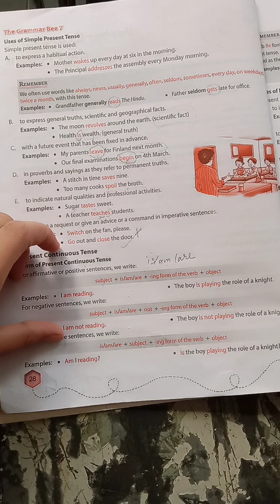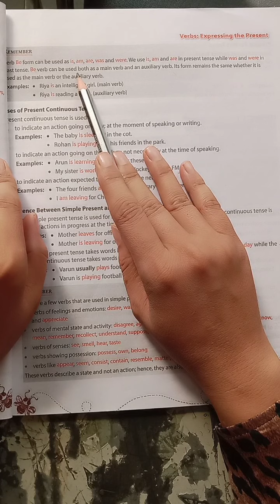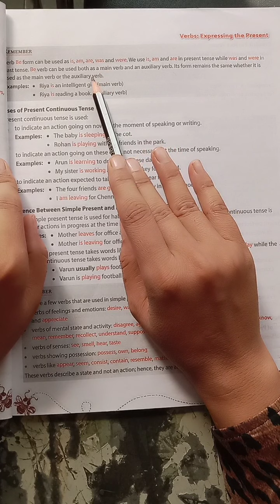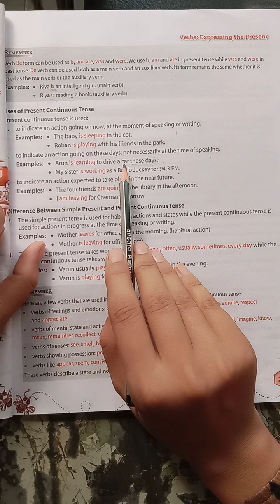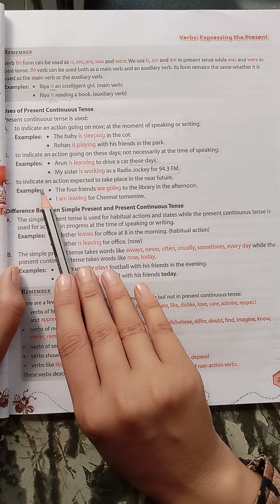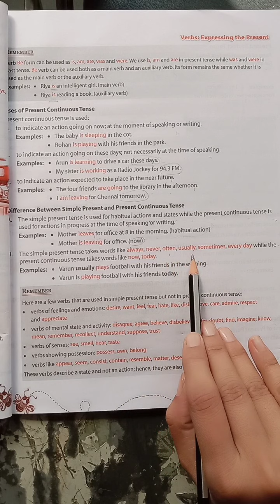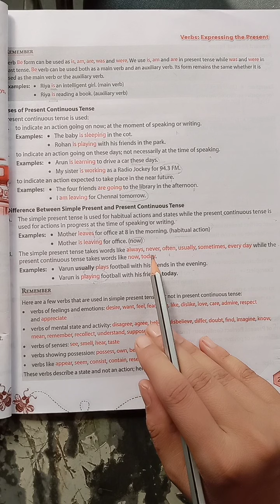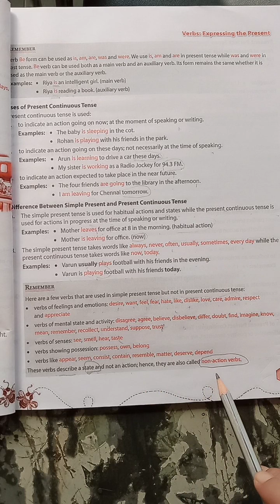class 7 eng grammar chp 5 part 2